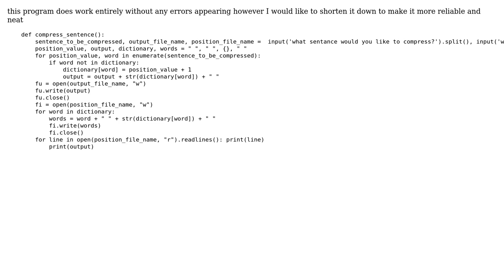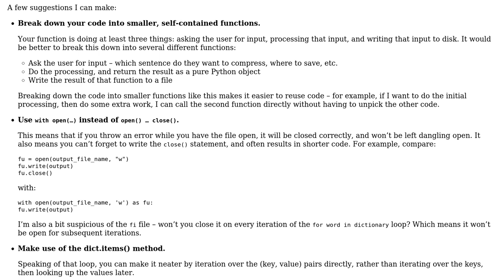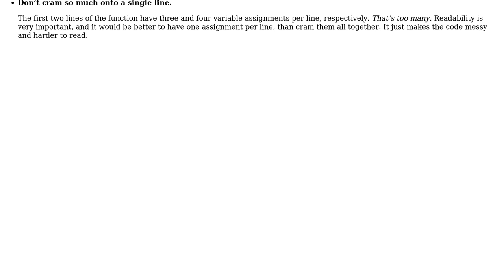this procedure basically gets a sentence of the user and the splits it up into its position...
this procedure basically gets a sentence of the user and the splits it up into its position values and writes them to a file

With thanks & praise to God, and with thanks to the many people who have made this project possible! You are responsible for your own actions.